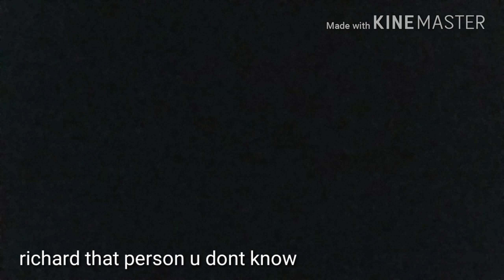Collab part for Fred dino